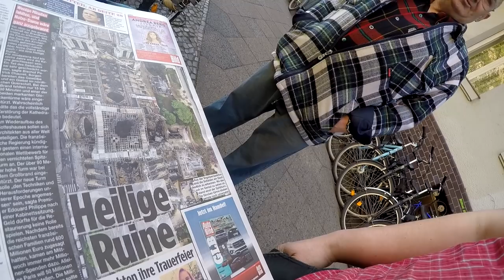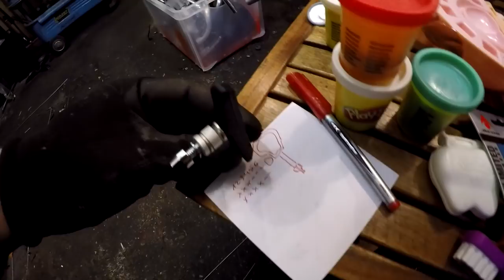Gazelle Tretlager Tausch Ausbau, Tommy und englisch, Straßenreparatur Vlog # 729